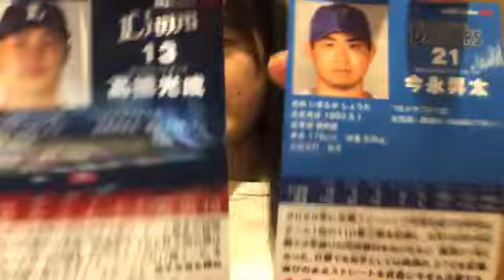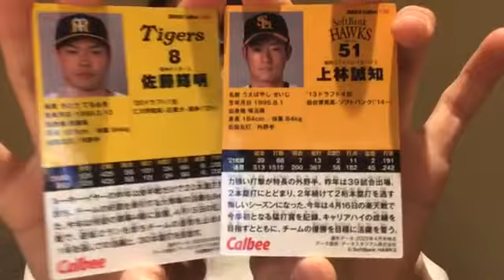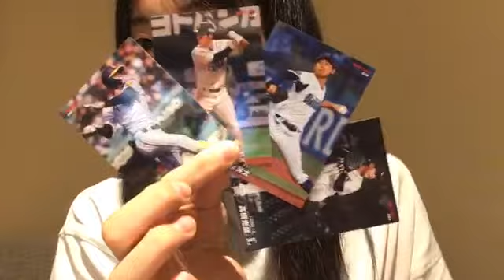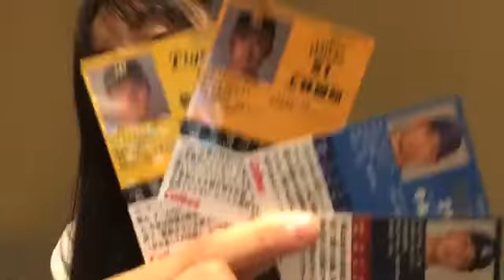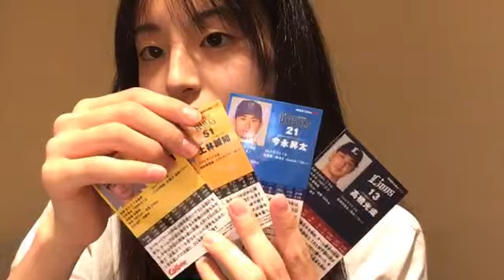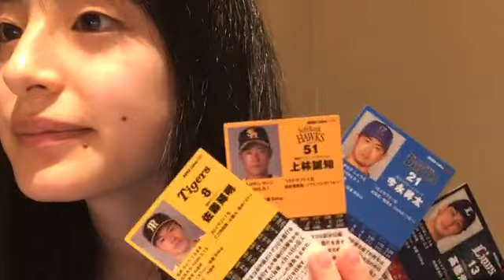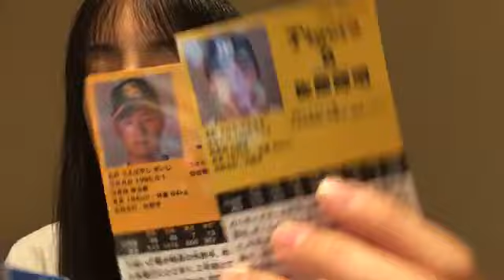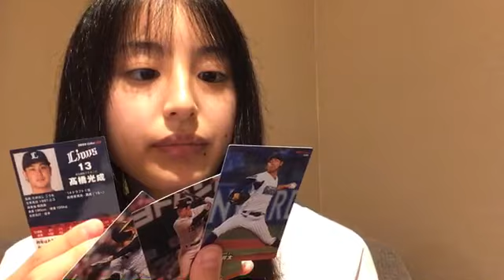2022年06月28日 22時34分13秒 川原 美咲（AKB48 チーム８）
プロ野球チップスを開けて、プリンを食べるのだ！！